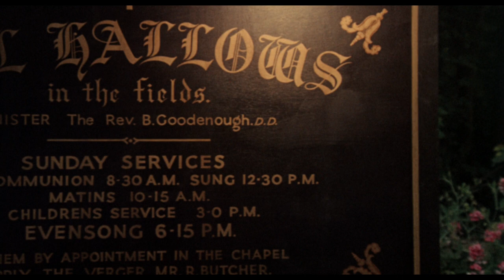From Beyond the Grave (1974) - Title Sequence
An anthology of four short horror stories revolving around a mysterious antique shop owner and his antique pieces, each of which hides a deadly secret.

Directed by Kevin Connor.
Written by Robin Clarke, Raymond Christodoulou and R. Chetwynd-Hayes.
Starring Peter Cushing, Ian Bannen and Ian Carmichael.